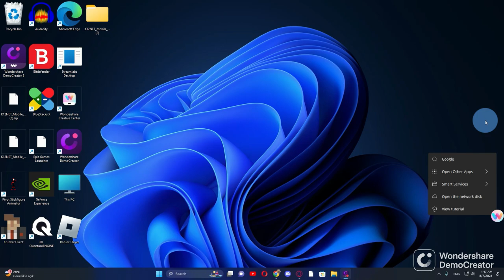fares plays returns mc java